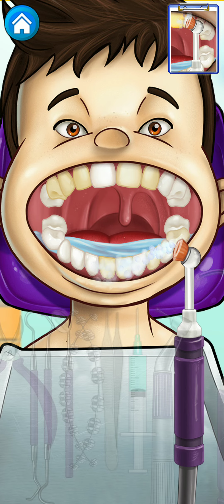dentist games (appquiz)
dentist games
by App quiz

Become a dentist and help our friends to have a healthy mouth

Become a dentist and help our friends to have a healthy mouth. Brian, Katie, Frank and Peter have come to the dental clinic for you to help them clean their teeth, put fillings or fix broken teeth. Your children may perform dental treatments and play as experts dentists. Help your kid become a dentist, it's educational and fun. Enjoy our amazing dentists game.

Choose one of the characters and invite them to sit in the dental chair. An educational game where children will have a lot of tools and accessories to be the best dentists and learn that oral health is very important.

Have your child ever wanted to be a dentist?
" Dentist Games " is a fantastic game that entertains teaching the dentist profession, to remove bacteria and germs from the mouth.